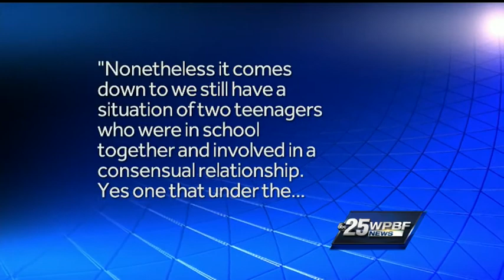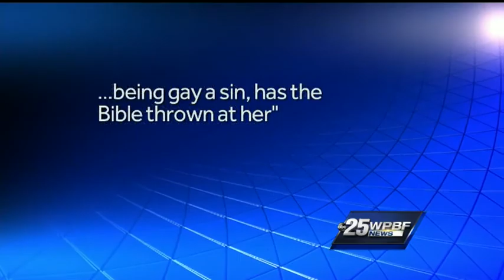Kaitlyn Hunt's attorney has harsh message for prosecutors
Kaitlyn Hunt's attorney Julia Graves released a statement Wednesday in which she blasted the prosecution and talked at length about her client's alleged girlfriend.